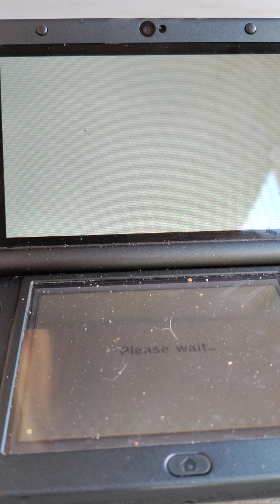Mario Kart 7️⃣